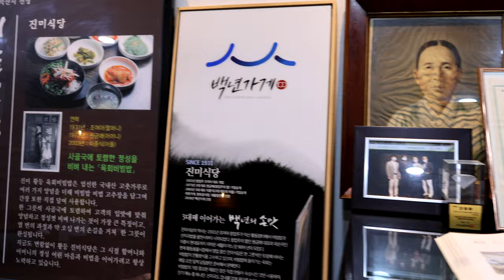전라도 익산, 국밥에 밥말아 비벼주는 전국 3대 비빔밥? 가난하던 시절 속전속결이 만들어낸 비빈밥!90년 전통 황등육회 비빔밥/Bibimbab, korean street food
😋1932년 조선 최초의 비빔밥!? 가난하던 시절 속전속결이 만들어낸  비빈밥! 90년 전통, 4시간만에 완판되는 황등비빔밥 / Bibimbab, korean street food

[ 💬 Information ]

🍓상호(store name) : 진미식당

💰  가격(Price)
      : 토렴육회 비빈밥 KRW 11,000  / USD
      : 토렴 소불고기 비빈밥 KRW 10,000  / USD
      : 순대국밥 KRW 8,000  / USD
      : 날씬이 고구마 순대 KRW 12,000  / USD

🚩 위치(Location)
      전북 익산시 황등면 황등로 158